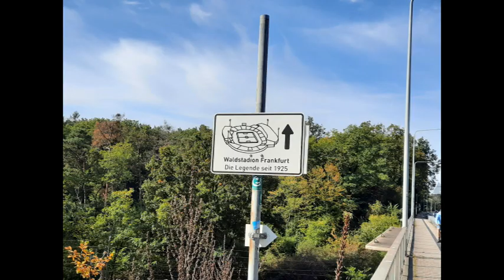Entdecke das legendäre Stadion an der Grünwalder Straße in München!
Herzlich Willkommen auf meinem Kanal. In diesem Video nehme ich Euch mit auf meine Reise zum Städtischen Stadion an der Grünwalder Straße in München, Heimspielstätte des TSV 1860 München. Tauche ein in die traditionsreiche Geschichte des Fußballs in München. Das Grünwalder Stadion ist eine Spielstätte mit langer Tradition und Geschichte die ich Euch gern etwas näher bringe

Hinterlasst in dem Kommentaren Eure eigenen Erlebnisse im Grünwalder Stadion oder Eure Lieblingsmomente mit den Münchener Löwen. Ich freue mich darauf Eure Geschichten zu lesen!

Besuchtes Spiel:

TSV 1860 München - Viktoria Köln               3:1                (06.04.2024)

Vollständige Liste der Bewertungen:

Mercedes-Benz Arena Stuttgart                              46
Deutsche Bank Park Frankfurt                                 44
Volksparkstadion Hamburg                                     44
Ludwigsparkstadion Saarbrücken                          43
Prezero Arena Hoffenheim                                      43
Voith Arena Heidenheim                                          43
Red Bull Arena Leipzig                                              43
Rudolf-Harbig Stadion  Dresden                              42
Max Morlock-Stadion Nürnberg                              41
MEWA Arena Mainz                                                  41
MERCK Stadion am Böllenfalltor Darmstadt        40
Stadion an der Hafenstraße Essen                         40
Städt. Stadion an der Grünwalder Straße              39
Fritz-Walter-Stadion Kaiserslautern                        39
Schauinsland-Reisen-Arena Duisburg                    39
Carl-Benz-Stadion Mannheim                                  38
BWT-Stadion Sandhausen                                        37
Audi Sportpark Ingolstadt                                        35
Stadion Rohnhof Thomas Sommer Fürth             34
Flyeralarm Arena Würzburg                                     33
Ursapharm Arena Elversberg                                  33
Dreisamstadion Freiburg                                         31
Brita Arena Wiesbaden                                            30
Stadion Rote Erde Dortmund                                  30